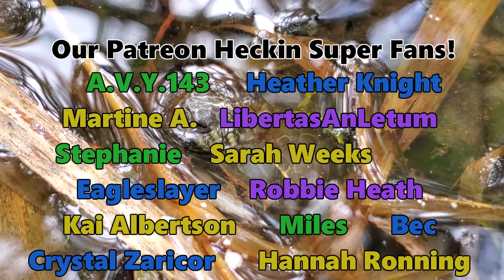Baby *Mystery* Turtles Hatching and Released!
We received some rescued turtle eggs to incubate and release, but we have no idea what species they are!! We had to wait 3 months for them to hatch to find out!